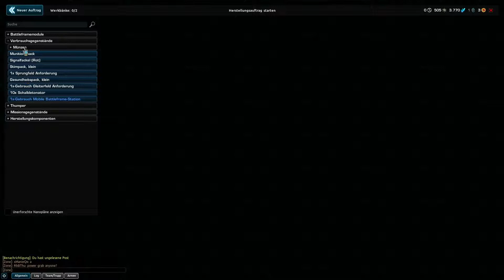Firefall Free2play Let's play Firefall 30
Es ist etwas länger her das ich ein MMO gespielt habe. In Firefall fühle ich mich allerdings von Anfang an sehr wohl. Daher werde ich Firefall und Warface als festen Bestandteil der Free2play Kategorie beibehalten.

Mich interessiert diese freie Welt. Hatten wir zwar schon in Planetside 2, dennoch mag ich den Mix aus den für mich bekannten Spielen Borderlands 2, Planetside 2, Star Trek Online und wie sie alle dastehen.

Wenn euch die Let's play Serie gefällt lasst es mich wissen. Wenn ihr nützliche Kommentare für die gesamte Community und mich habt, freue ich mich natürlich über eure Beiträge.
Sehr gerne finde ich Anschluss an andere Spieler oder gar Gilden/Fraktionen/... . In jedem Spiel heißen sie ja irgendwie anders. :-)

Ihr findet in der Kanal Info sowohl die Facebook Seite wie auch das Steam Profil von mir... also Darwish. ;-)
► Let's play "Firefall"
Kommentiertes Gameplay von Darwish und der Redaktion Game2Gether
► Spielsystem:
3xSSD HDD á 250GB
Windows 8 64-bit
► Aufnahmeprogramme:
► Video-, Bild- und Tonbearbeitung:
- Adobe Photoshop